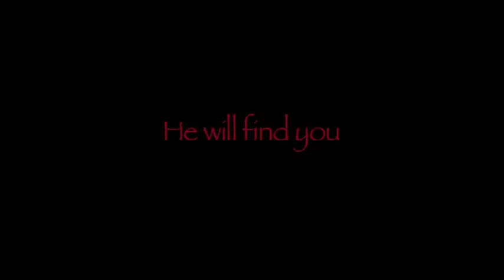Trailer Recut - Nate Burns (2015)